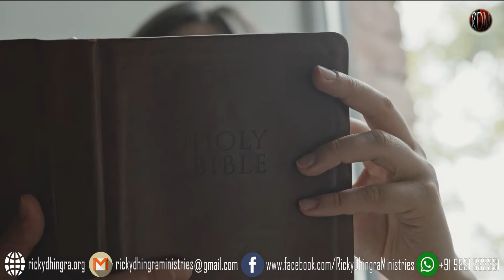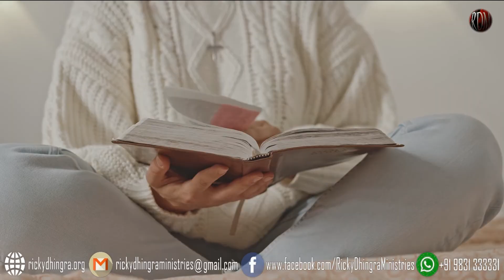प्रभु आपको संभालेगा